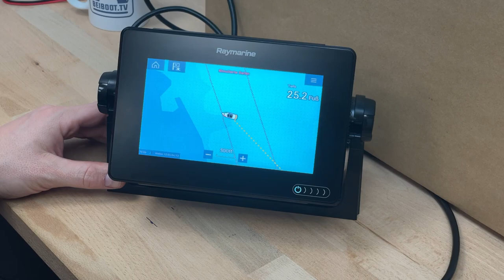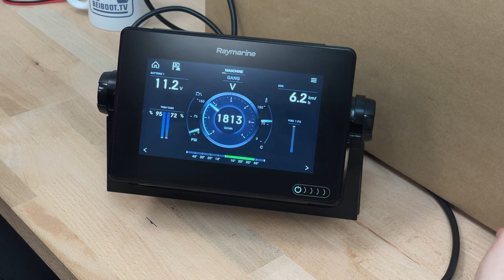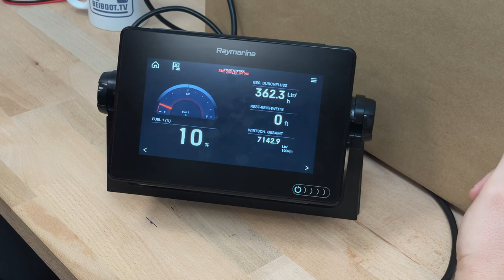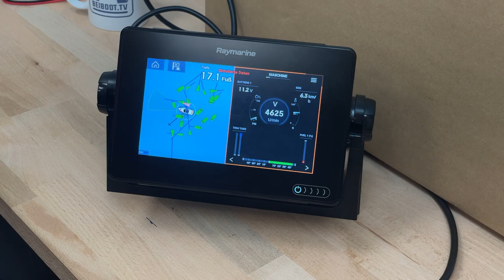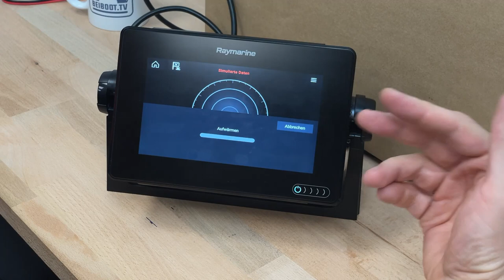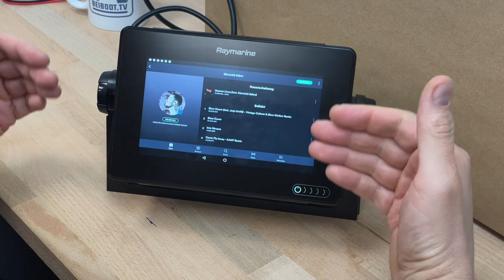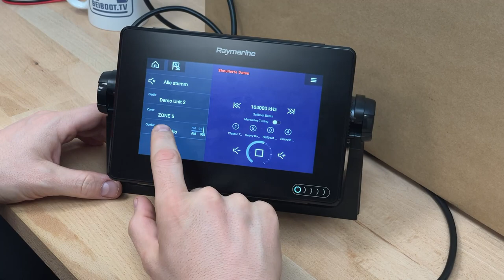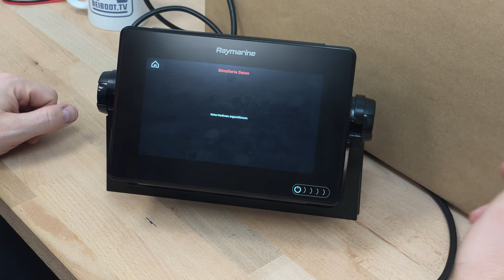⚓ Raymarine Axiom | Der Kartenplotter der Netflix hat und DJI Mavic Drohnen steuern kann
Raymarine Axiom kann DJI Drohnen steuern und Netflix abspielen.
Wir schauen uns das Gerät mal im Betrieb an.

ᐅ DJI Mavic Pro 2
ᐅ Raymarine Axiom 7

▼ Produkte die ich auf dem Boot nutze ▼
ᐅ China Standheizung im Winterlager
ᐅ Schnittfester Handschuh zum Pocken entfernen
ᐅ Kantenschoner für Spanngurt
ᐅ Motorspülaufsatz - Spühlohren / Spülbacken
ᐅ Pumpschlauch Benzinschlauch
ᐅ Multitool Messer 5-in-1
ᐅ Rettungsweste Feststoff
ᐅ Automatische Rettungsweste
ᐅ Feuerlöscher
ᐅ Taschenlampe LED Sofirn IF22A
ᐅ Bürstenset für Akkuschrauber
ᐅ Nespresso Essenza Mini
ᐅ Schnittschutz Handschuh

ᐅ Überwachungskamera mit Solar + LTE
ᐅ Handfunkgerät See UKW Cobra
ᐅ Basic Werkzeugkasten
ᐅ Großer Werkzeugkasten
ᐅ Gaffa Tape 3M Standart
ᐅ T-Rex - Gaffa Tape extrem Stark
10% im AVA Online Shop!* Code: Beiboot1/22

ᐅ Kraftstoffkanister
ᐅ Adapter CEE Stecker auf Schuko Stecker
ᐅ Plastimo Handkompass
ᐅ Kompass Handgelenk- Überlebensarmband
ᐅ Schamponiergerät / Sprühextraktion Thomas
ᐅ Akkuschrauber Makita
ᐅ Schaumsprüher Gloria FM10
ᐅ Teppichreiniger Koch
ᐅ Bootshaken
ᐅ Bootshaken + Bürsten Kombi
ᐅ Verbandtasche klein
ᐅ Erste Hilfe Tasche
ᐅ Werkzeugtasche aus dem Video (ohne Inhalt)